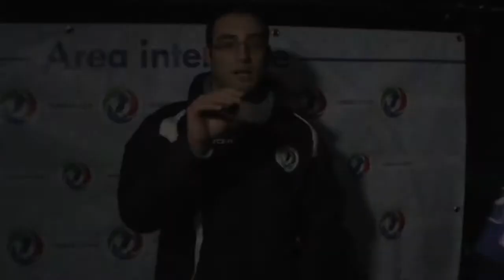Intervista Old Friends vs River Plate